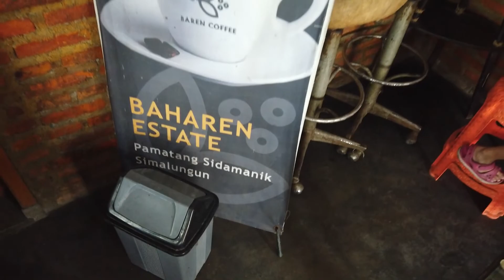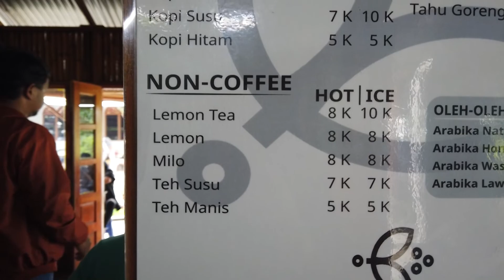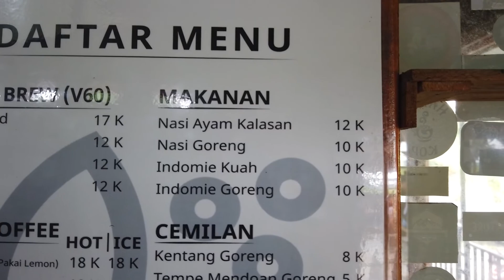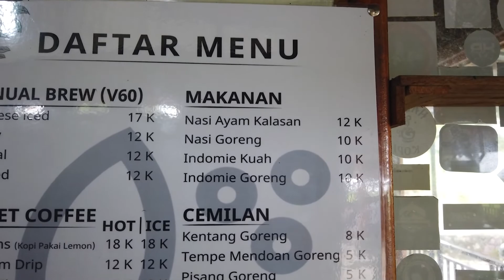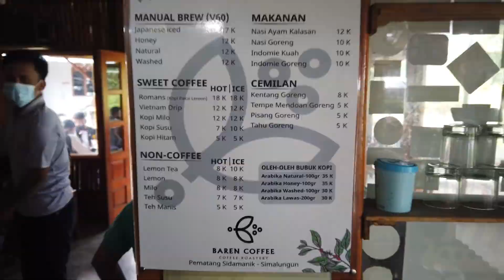Keren! Ngopi dengan view terbaik di Baren Coffee. Sidamanik part-1.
Bagi teman-teman yang suka ngopi kali ini kita akan sedikit memberikan informasi tempat ngopi dengan view terbaik didaerah Sidamanik Sumatera Utara, jadi kalau teman-teman sedang berada dikota Siantar atau yang sedang wisata ke Tiga Ras Danau Toba kalau bisa sempatkanlah singgah sekejap di coffee shop ini untuk menghangatkan tubuh dengan secangkir kopi hangat buatan Baren Coffee dengan bean khas dari Simalungun Sumatera Utara.

Di Sidamanik ini ada 2 coffee shop yang suasananya sungguh menakjubkan menurut kami, yang satu lagi akan kami review insyaallah di video sidamanik part-3. ditunggu aja kehadirannya ya...!

BTW sudah ngopi belum!